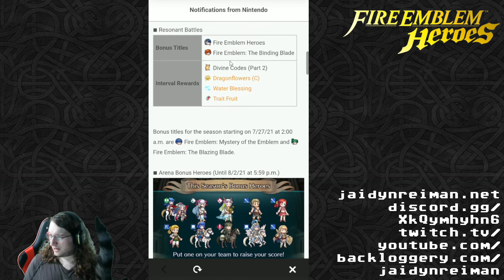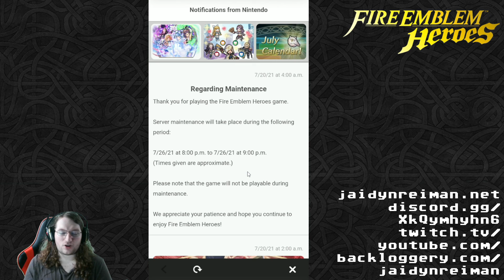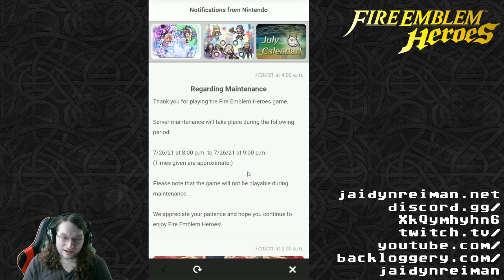Forging Bonds - Dawning Reality | FEH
In Fire Emblem Heroes we complete the Forging Bonds event for Dawning Reality.